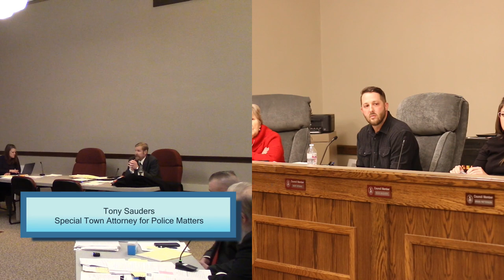Part I Brookville (IN) Safety Board Discipline Hearing Lieutenant Ryan Geiser, December 20, 2022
This is the first portion of the disciplinary hearing for Town Police Lieutenant Geiser up until the completion of the testimony of Franklin County Prosecutor Chris Huerkamp. 1 hr. 23 min. I anticipate this is Part I of 4 videos.